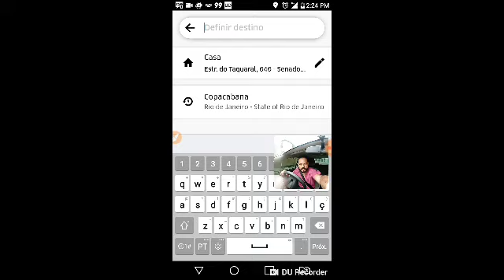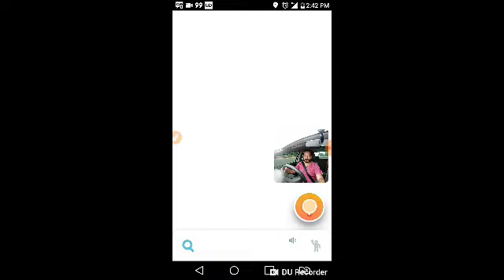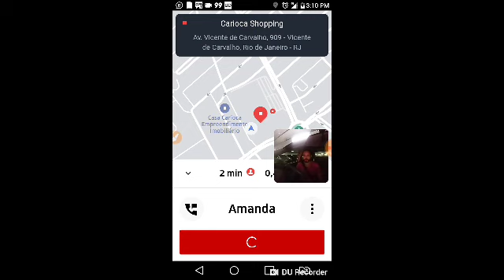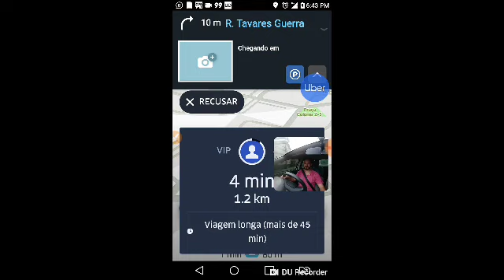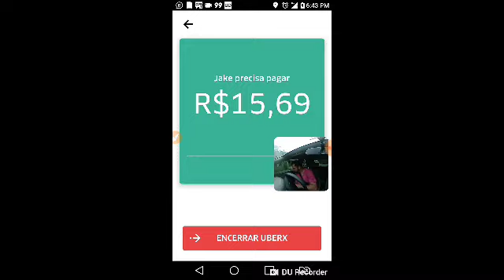Uber o filme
Esse vídeo é um filme feito em fatos reais vívido por um motorista, que desde quando ficou sem trabalho e teve que ir trabalhar na uber e esta falando para outras pessoas não fazer as mesmas coisas de errado que ele fez no passado, assistem vcs irão gostar um abraço

se você MOTORISTA quer União e tentar uma melhoria para todos nós, entre nesse linK do Whatsapp para fazermos uma União